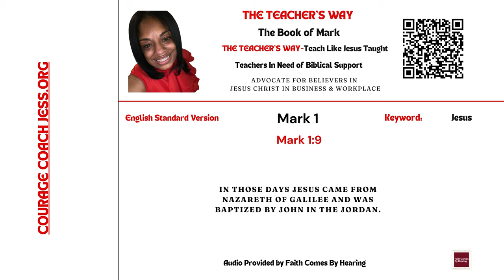The Teacher's Way: Teaching The Way Jesus Taught-The Book of Mark 1:9